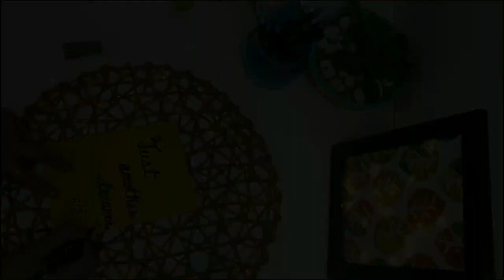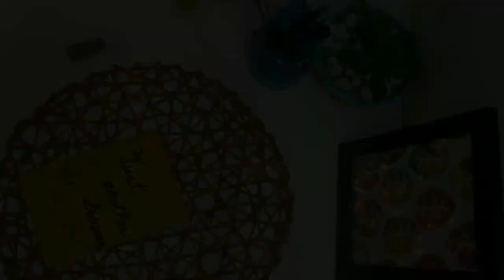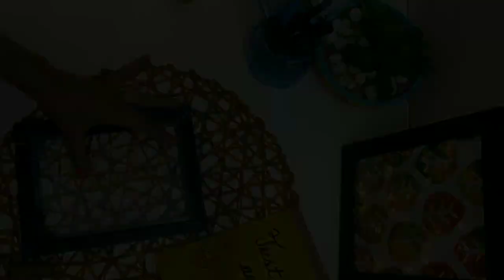2 Easy Home Decor DIY | By Krafty maddy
Hello Guys

we all love to decorate our home but sometimes,it may give dent on our pockets.
So, here is an amazing homedecor DIY for your home sweet home, which will give your home very modern and unique look without spending much. I have used paper, acrylic colours n potato to make this easy to make DIY. I hope you enjoy it.

Feel free to DM us.